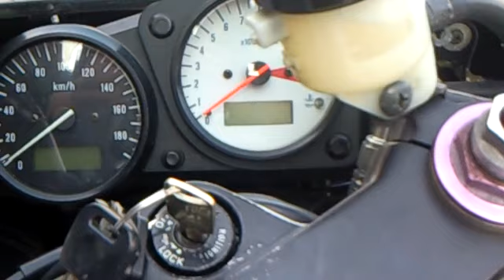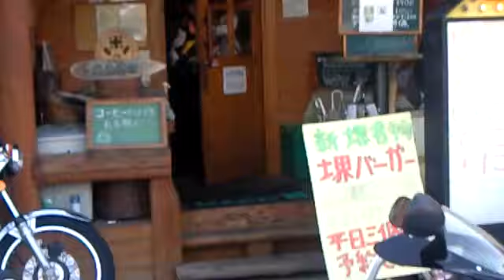Suzuki RGV-250Γ スズキ ガンマ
友人のZZR250乗りのみおちゃんのお友達です、
今日初登場、

スズキ・ガンマ（Γ ＝ギリシア文字）とは、スズキが販売していたオートバイのシリーズ車種である。同社のグランプリレーサー「RGΓ」（RG→RGA→RGBの次に"RGC"でなくギリシア文字の3番目でありギリシア語で「栄光」を意味する「ゲライロ」の頭文字のΓを使いRGΓとした）にちなんだネーミングである。

1983年、2ストロークエンジンを搭載したスポーツ車種であるRG（レーサー・オブ・グランプリの略）シリーズの発展形としてRG250Γが発売され、以降はレーサーレプリカ車種として排気量別に数車種が生産された。なお全車種とも既に販売は終了している。通称はRG250Γは「ガンマ（もしくはパラガンマ/パラガン）」、RG400Γは「ガンマヨンヒャク（もしくはヨンヒャクガンマ/ヨンガン）」、RG500Γが「ガンマゴヒャク（もしくはゴヒャクガンマ/ゴガン）」、RGV-250Γが「ブイガンマ」。
1988年フルモデルチェンジが行われ、車名はRGV250Γに変更された。

    * VJ21A(前期1988,後期1989)

V型エンジンに変更されたガンマの最初のモデル。排気デバイスが2段。正立フォーク。キック始動。SPモデルはクロスミッション、フルアジャスタブルフォーク、リザーバー別体式サスペンション、TM34SSキャブ（1989年のみ。スタンダードと1988年SPはTM32SS）を装備。限定カラーとしてペプシカラーが販売され、これのみサイレンサーが黒色に塗装されている。

    * VJ22A(前期1990～1992,後期1992～1993)

1990年に発売されたモデルで、VJ21Aの後継モデル。排気デバイスが3段。倒立フォーク。キック始動。湾曲スイングアーム。同じく乾式クラッチ、クロスミッション、リザーバー別体式サスペンションを搭載したSPモデル、クロスミッションのみをノーマルに戻したSP2も販売された。1991年に外観の小変更を行い、同時に排気バルブを強化した（前モデルでは排気バルブが脱落するトラブルが多発した）。馬力自主規制値の変更に合わせ、1993年後半には最高出力を45馬力から40馬力に変更した。また、スイングアームをWGPマシンで採用していたトラス形式に変更した。

    * （注）アプリリアRS250はVJ22Aの規制前モデルのエンジン（海外仕様の63ps）を使い、独自のミッションを搭載している。
    * VJ23A(1996～)

1996年にフルモデルチェンジを受けた。車名はRGV-Γ250に変更され、ラインナップもSPのみとなった。エンジンも新造され、ボア、ストローク、シリンダーバンク角といった諸元もVJ22Aとは異なる。始動装置は2ストロークのスポーツバイクとしては珍しくセルスタータのみである。ラッキーストライクカラーの車両も販売された。国内仕様は40psだが輸出仕様は55psだった。1999年に新たな環境規制へ適合できないと判断され、生産を終了した。以後、2008年現在までガンマシリーズは販売されていない。